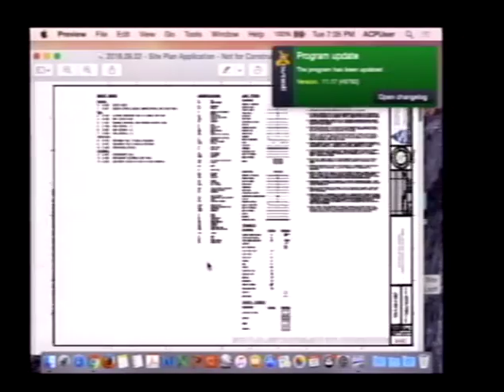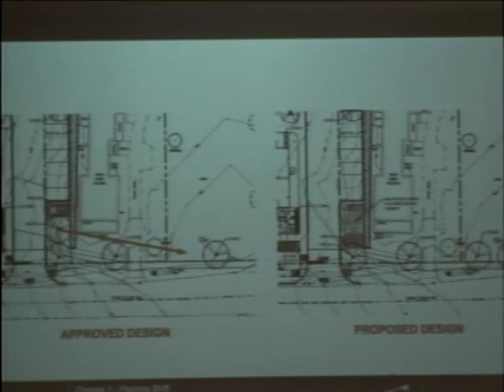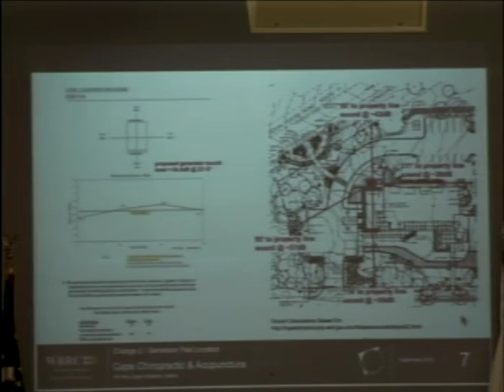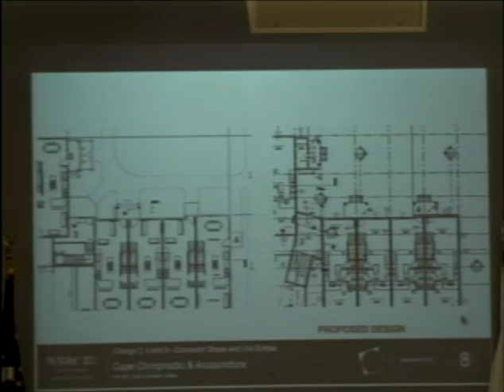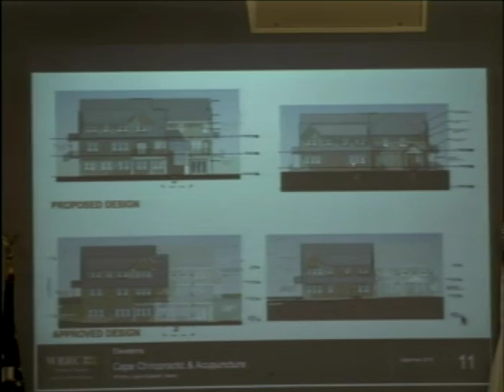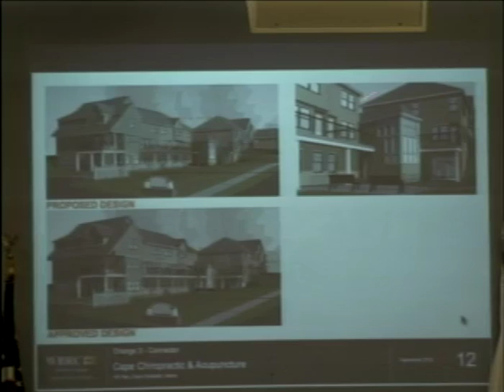Planning Board 9/20/2016